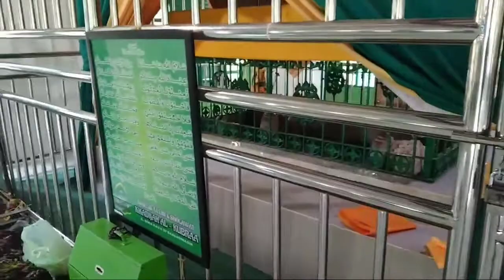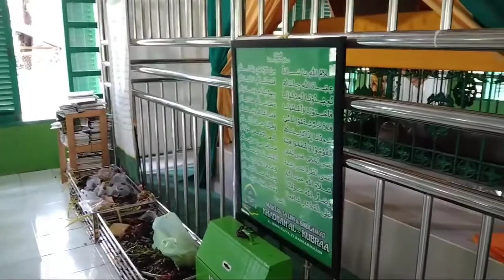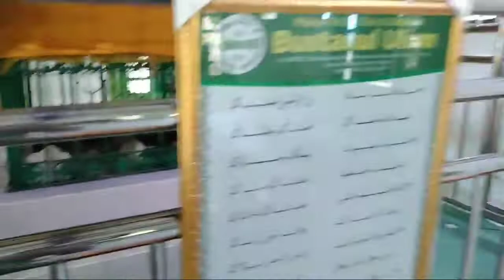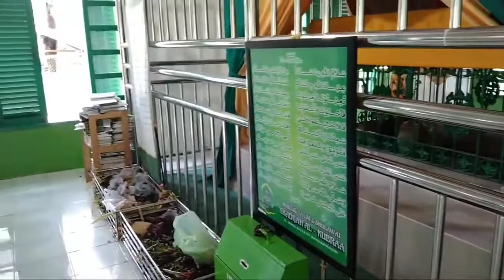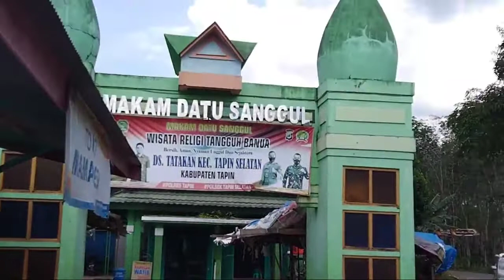KISAH SINGKAT DATU SANGGUL TATAKAN,KABUPATIN TAPIN-KALSEL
Datu sanggul tatakan,Tapin selatan kabupatin tapin-Kalsel